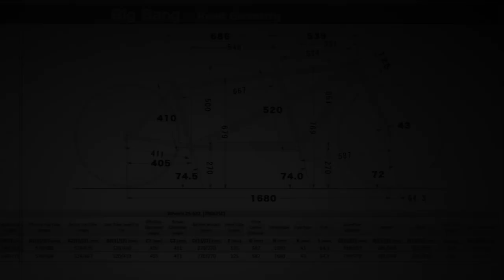Trailer : From The New World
DURATEC Tandem BIG BANG R9 disc brakes